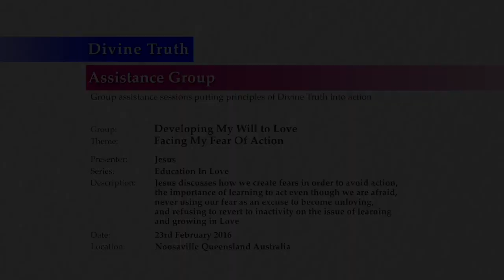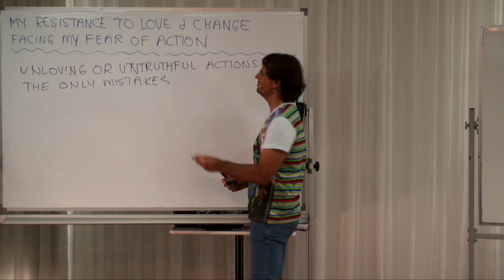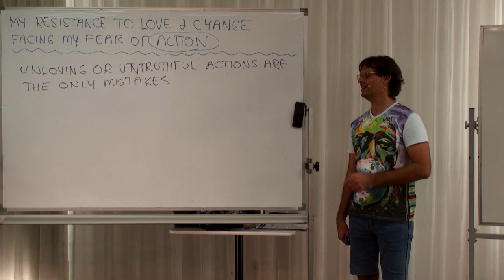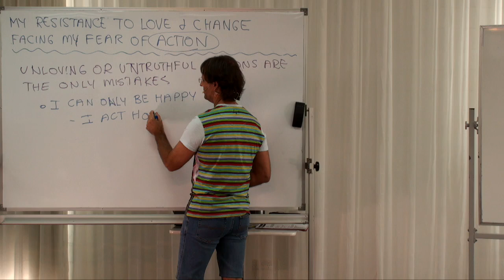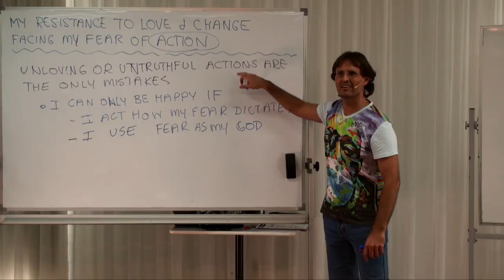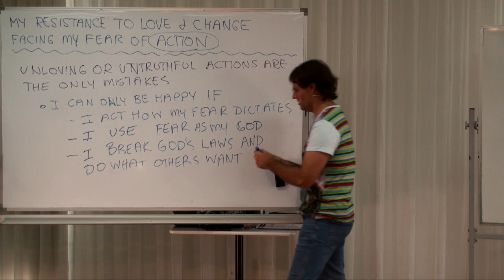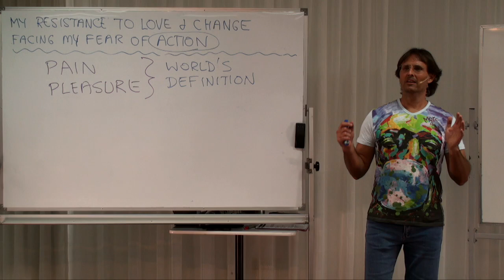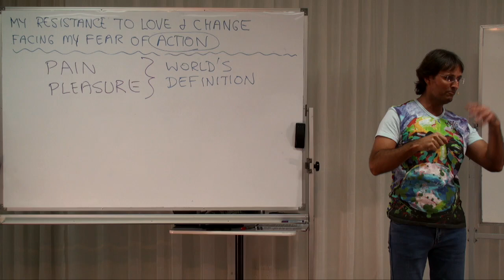20160223-1510 Facing My Fear Of Action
Theme: Facing My Fear Of Action

Presentation conducted in Noosaville, Queensland, Australia on 23rd February 2016 at 3:10pm.

Jesus discusses how we create fears in order to avoid action, the importance of learning to act even though we are afraid, never using our fear as an excuse to become unloving, and refusing to revert to inactivity on the issue of learning and growing in Love.

Topics include; being responsible for self, why I take less action after hearing God's Truth, fear is a human creation, the need to experience fear of action emotionally, the relationship between fear and action, the relationship between sin and the world's definition of love, how my false beliefs affect my actions, what drives unloving actions, what drives inaction, why loving actions are avoided, manufacturing fear to avoid action, fear and sin, actions without humility or the experience of emotion, how growth requires loving action, and analysing and facing my own fear of action.

Series: Education In Love
Group: Developing My Will To Love
Session: Face My Fear Of Love & Change
Presentation: 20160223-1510-AGP-JESUS Facing My Fear Of Action